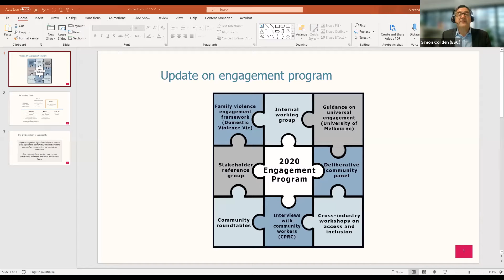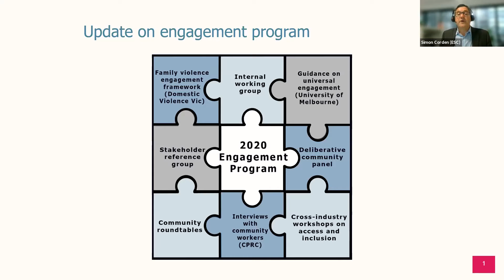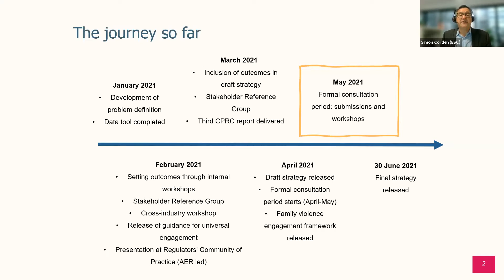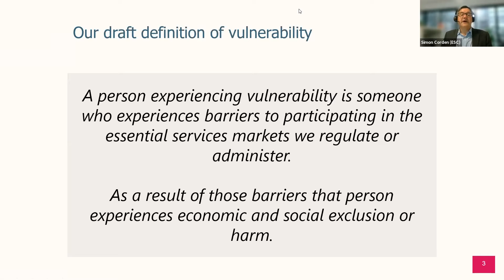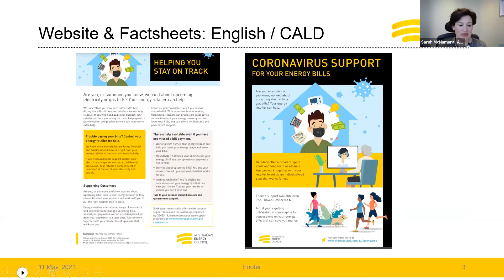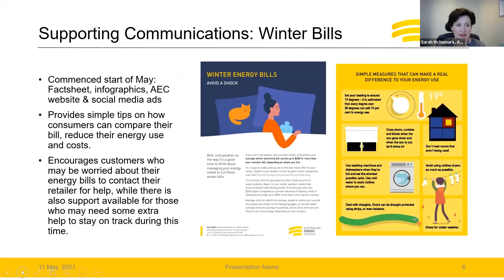Public forum: launch of draft 'Getting to fair' strategy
On 11 May, the commission hosted a forum on the launch of our draft 'Getting to fair' strategy, aimed at addressing consumer's experiences of vulnerability in our regulated sectors.